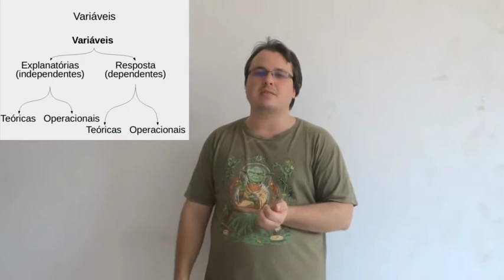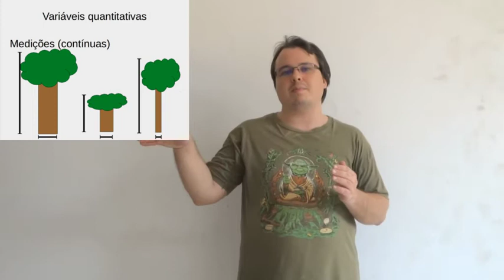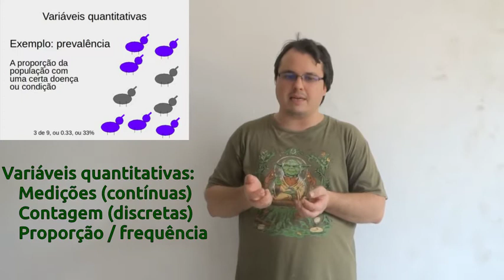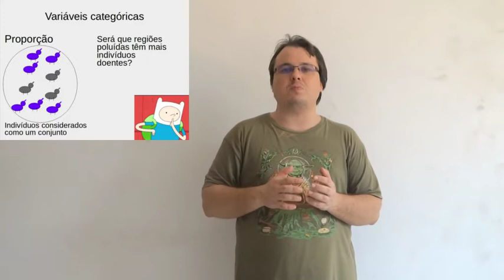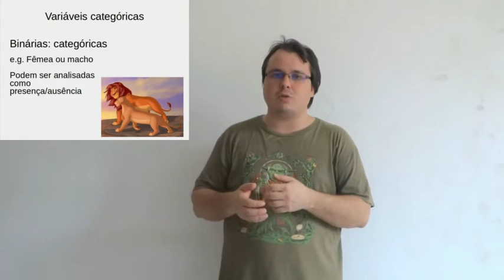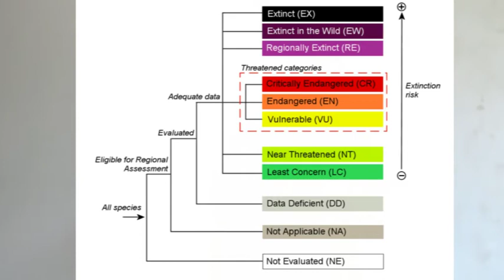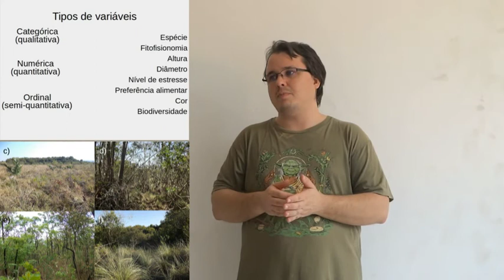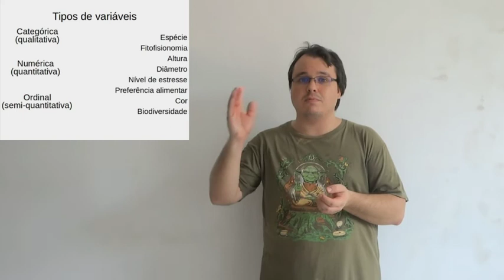Estatística para Biologia: Aula 03 - Tipos de variáveis operacionais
Aulinha sobre os diferentes tipos de variáveis operacionais: quantitativas (contínuas e discretas), binárias, categóricas, e semi-quantitativas, pelo prof. Pavel Dodonov (Instituto de Biologia, Universidade Federal da Bahia - UFBA).